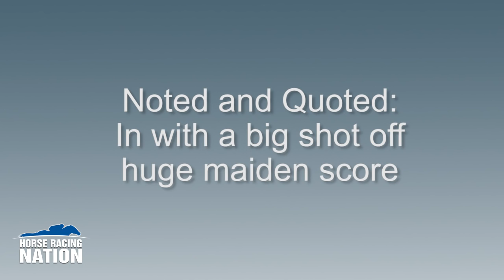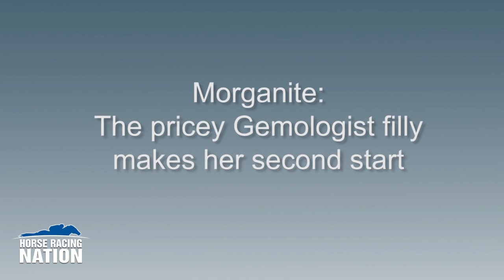Horse Racing Nation Presents: Shap 'Cap- Del Mar Debutante Preview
HRN's Scott Shapiro previews the Grade 1 two-year-old filly event won by the great Songbird a year ago. The field features American Cleopatra, the full-sister of American Pharoah, but has four or five fillies in with a big shot.